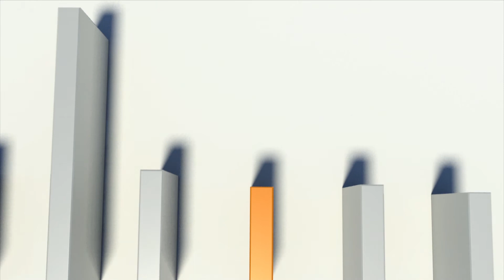UFPB Acontece - Nutrição Esportiva (Entrevista)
Saiba a relação entre alimentação e prática esportiva !